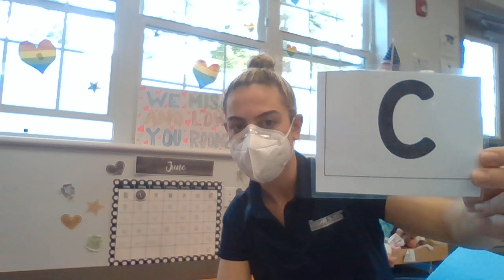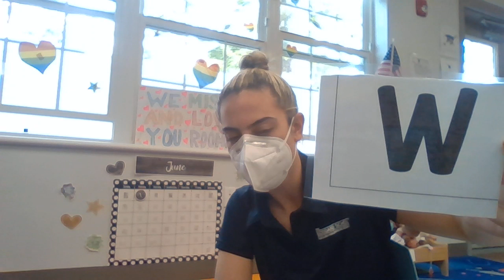ASL Letter Review